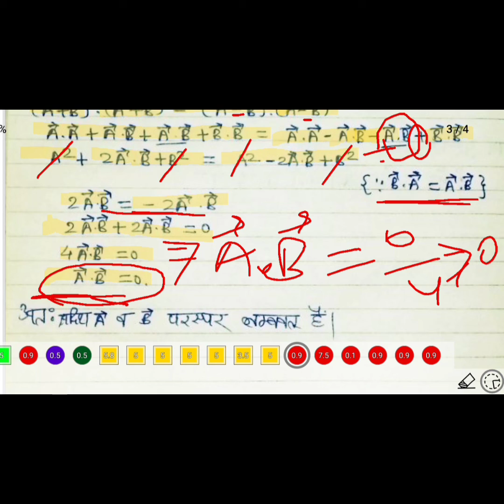कक्षा - 11 वीं के भौतिक विज्ञान के "Unit - 02" के अति महत्वपूर्ण संख्यात्मक प्रश्न🔥Part - 06🔥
Hi Friends-

(3) इंद्रधनुष क्या है?